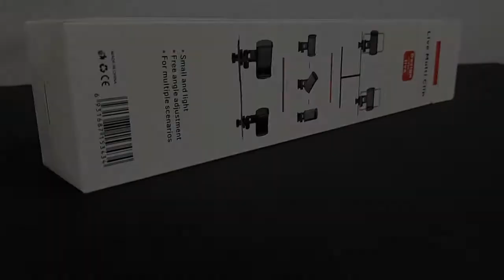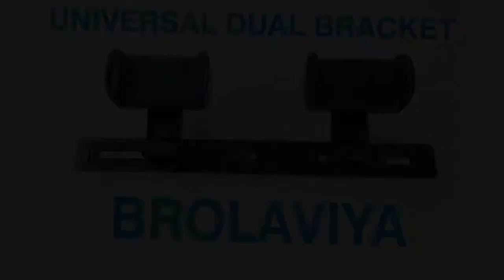BROLAVIYA Dual Bracket Twin 1/4" Screw, for Photography, Studio, LED Light, Stand, Tripod, DSLR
Today “BROLAVIYA” is a trusted Brand in Retail and Wholesale Market.As per our Tagline ”Make Your Life Easy”; Our Customer always says that We make their life easy.We are always available to Serve you at Online Platform icebergmakers.in and also at Amazon, Flipkart, PayTm, IndiaMart, YouTube, FaceBook etc.